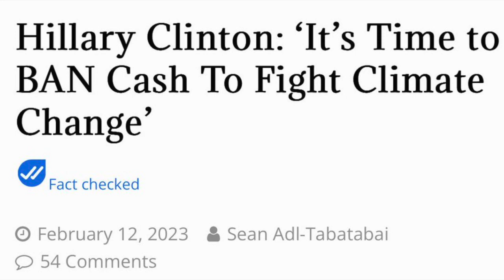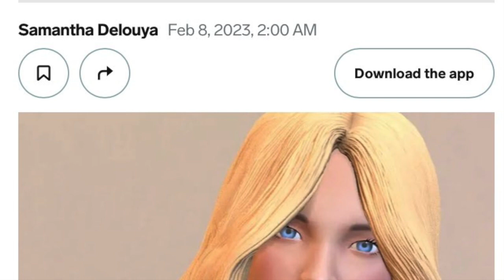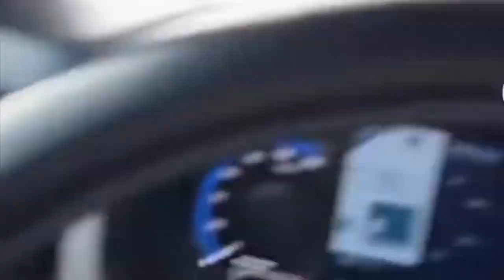Meme Dump 2